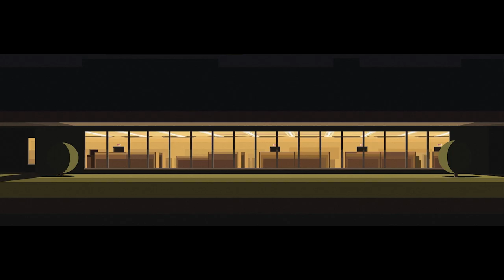NFX24: Neo Precisionism | Grant Riven Yun